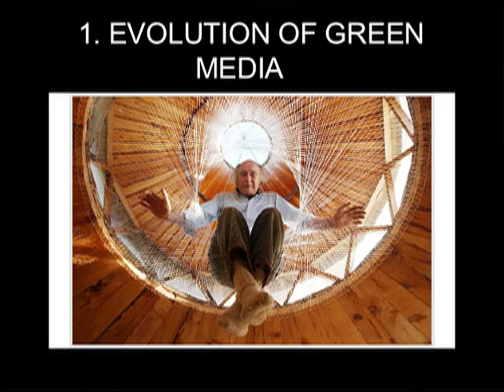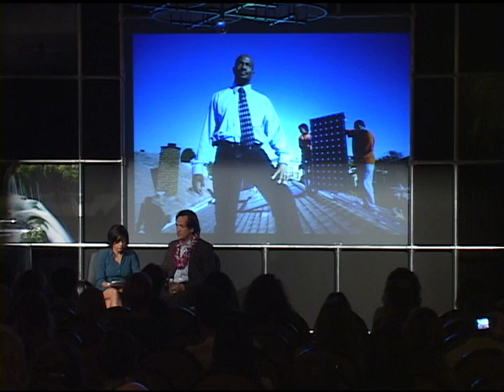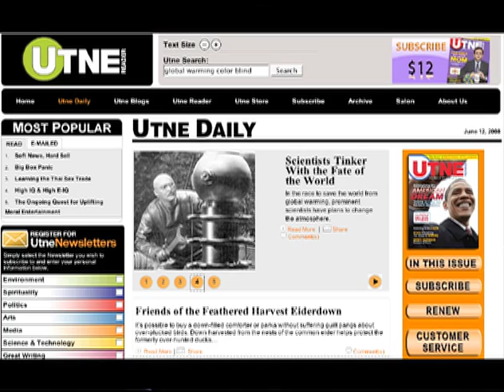The Future of Green Media1